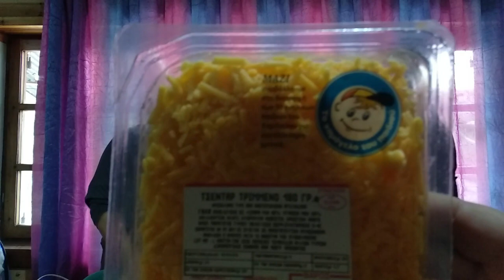PAVLOS VS XRISTINA